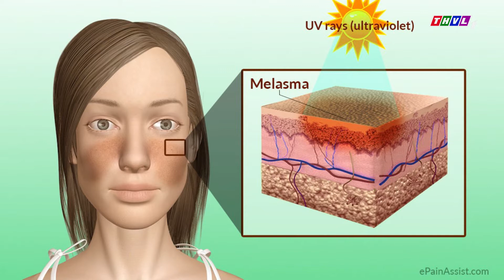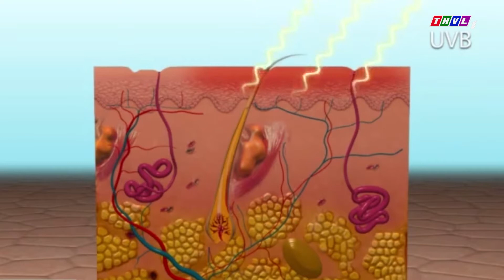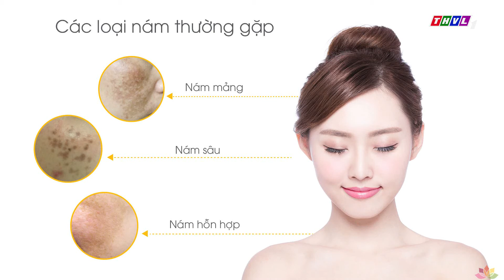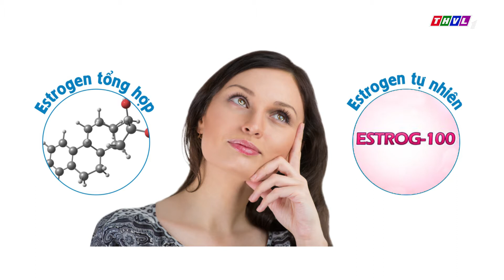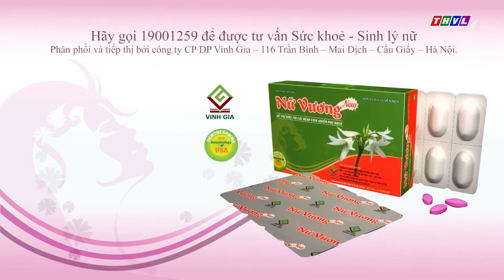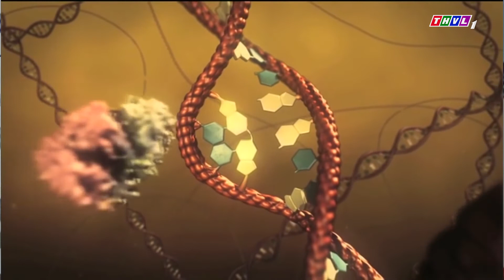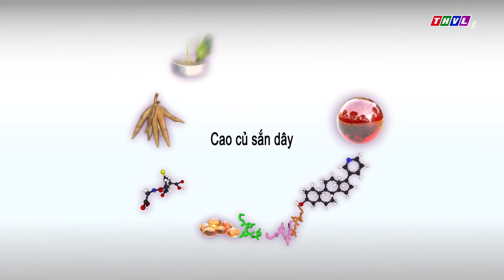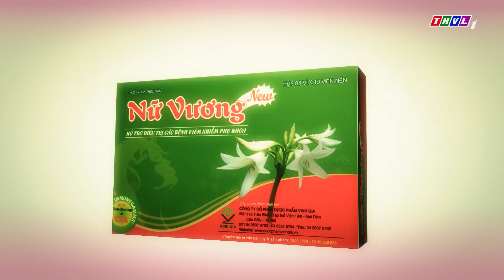TRỊ NÁM TẠI NHÀ HIỆU QUẢ BẰNG CÁCH NÀO? 11052019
Trị nám tại nhà hiệu quả bằng cách nào?

Là phụ nữ ai cũng mong muốn có một làn da căng mịn, trắng sáng không tì vết.Tuy nhiên sau tuổi 30 estrogen nữ bắt đầu suy giảm, gốc tự do tăng lên, những vết nám bắt đầu xuất hiện và ngày càng lan rộng gây nhiều ảnh hưởng đến tâm lý.

Có nhiều phương pháp trị nám da, tuy nhiên phương pháp trị nám da tại nhà là phương pháp được nhiều chị em lựa chọn.

Vậy làm sao để trị nám da tại nhà hiệu quả tại bằng cách nào?

Truy cập Chương trình Sống khỏe Sống đẹp, Truyền hình Vĩnh Long phát sóng chính thức 10h00 – 10h30 sáng Thứ 7, 11/05/2019 để đón xem trực tiếp Chương trình và tương tác trực tiếp cùng bác sĩ. Hoặc nghe phát lần 2 lúc 15h30 – 16h00, Thứ Năm, 16/05/2019.

Tham khảo thêm về thông tin sản phẩm:
WOMENSURE